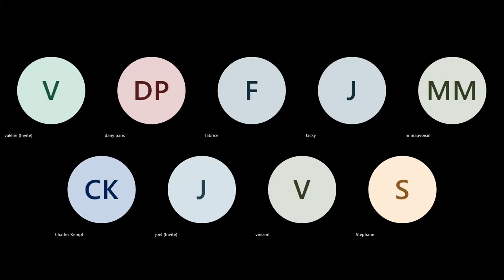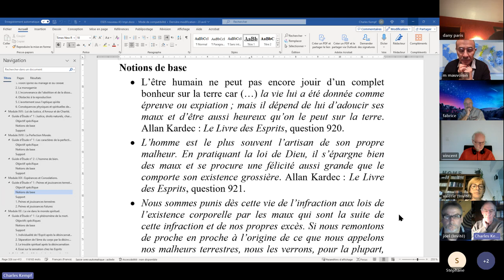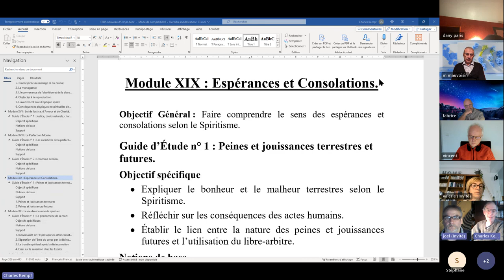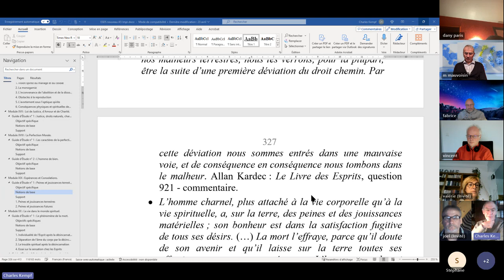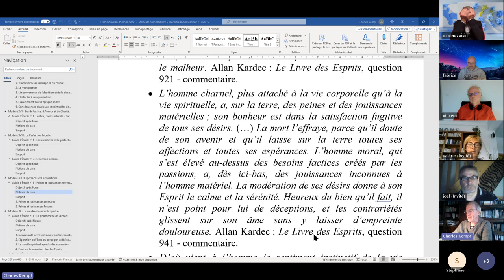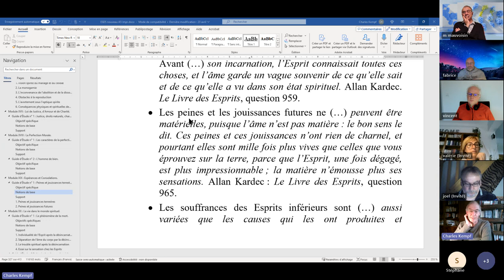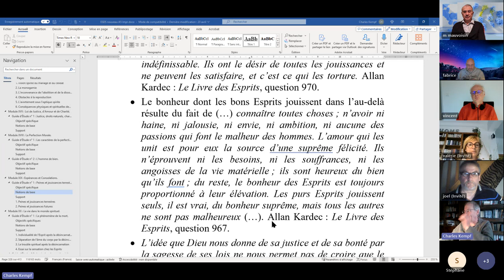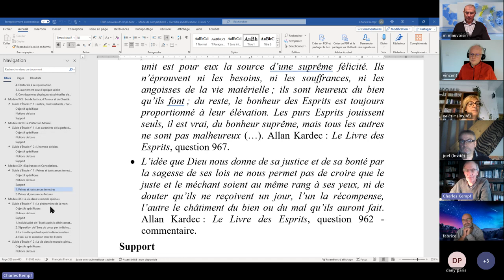ESPS 2023 11 12 XIX 1 Espérances et consolations Peines et jouissances terrestres et futures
ÉTUDE SYSTÉMATIQUE DE LA PHILOSOPHIE SPIRITE - Module XIX - Espérances et consolations, n° 1 : Peines et jouissances terrestres et futures.